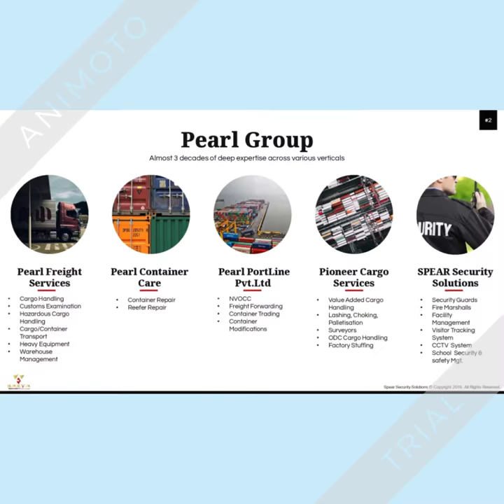8 - SPEAR School Bus CCTV Student Monitoring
School bus surveillance is a necessity in today's world, and monitoring onboard activity helps promote and maintain a safer environment for everyone. Safety Vision's mobile cameras are designed with the school bus in mind and are strategically installed to optimize every angle, ensuring all on-board activity is captured